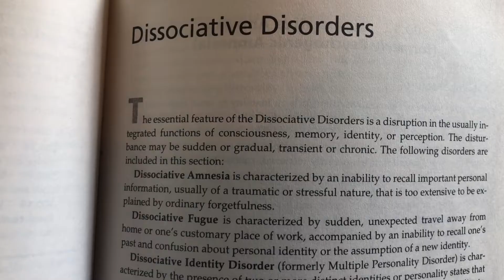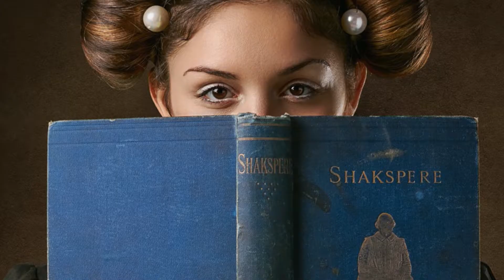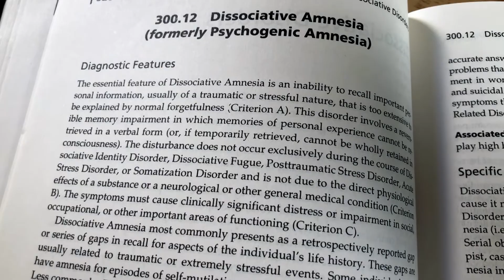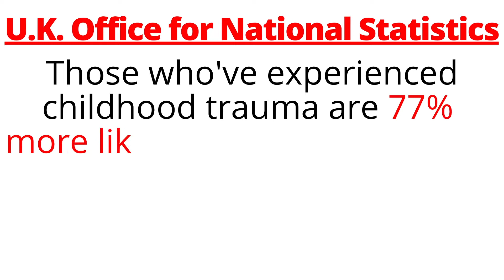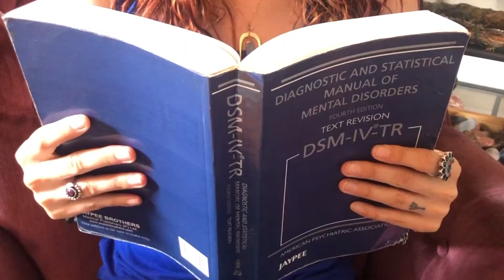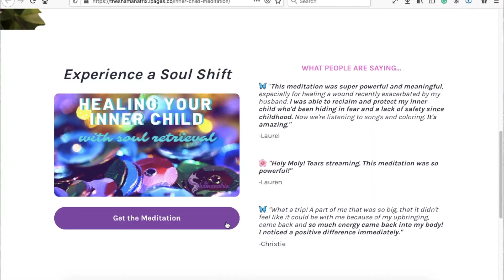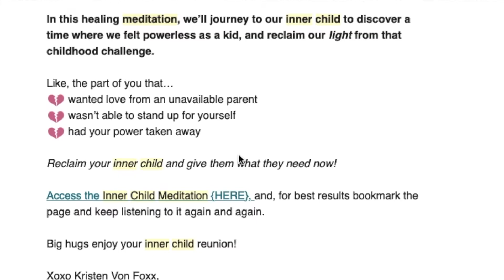7 Indicators You’re Suffering from Soul Loss (and what to do about it!)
Challenges from childhood can leave lingering emotional marks and block us from creating the fulfilling futures we want because pieces of our energy—our power and vitality—get stuck there, causing history to repeat itself.

The good news is you don’t have to keep perpetuating painful patterns, and your past doesn’t have to determine your future. There’s a simple technique anyone can use to free blocked energy from the past to reclaim your life-light, even if nothing else has worked before.

In this short and free experiential meditation, I guide you through healing the inner child with soul retrieval. During this guided meditation, you’ll:

·     💖 Learn how ‘soul parts’ get stuck during stressful life experiences
·     🐞 Heal the holes in your soul left behind from a trauma
·     🌈 Reclaim your power, vitality, and hope from the past
·     🦋 Revive the joy and life-light of your happy, reclaimed inner child

Access this easy but powerful meditation now to heal your inner child and tap into the true power of who you were always destined to be!